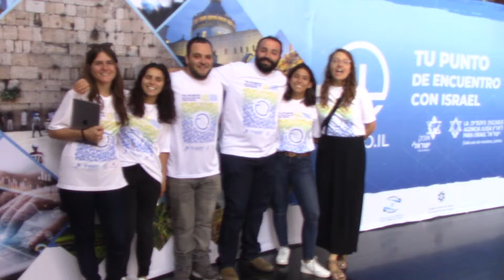No falten a Punto Il Encuentro con Israel Sojnut México 3